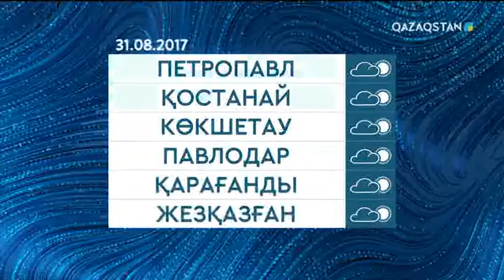31 тамызға арналған ауа райы болжамы